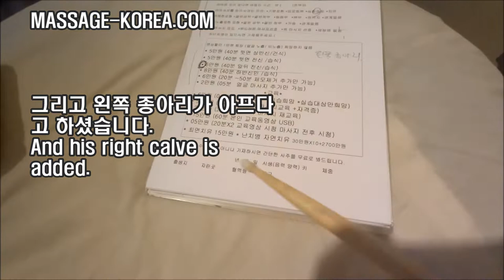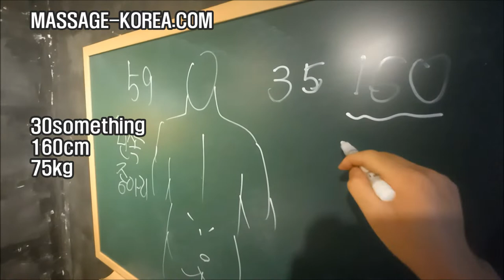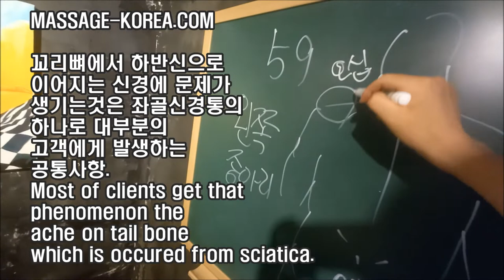2022 0701 오늘의 손님 남자마사지사 남성손님 KOREAN MALE MASSAGE THERAPIST MALE CLIENT